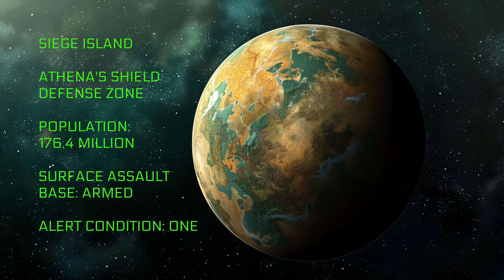Vendetta Part Two | Destroy All Starships | Free Science Fiction Complete Audiobooks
*"I saw an angel, made of metal and weapons and the hearts of four thousand men and women, wreathed in flames and standing alone between our children and the forces of tyranny. She was dying, but never lost courage. She gave her life for one final mighty attack, throwing herself and all she had at the giant in the sky."*

*"And he fell to the ground."*

*"Amen."*

📚 Support the fighting men and women of the Battleship _Argent!_ Grab the Getabook Title of the Day!

Imperial formations have secured victories at Rho Theta, Prairie Grove, El Rey, Manassas and Core Seven. The devastating firepower of three alien fleets has grown even worse with the discovery of a fourth hostile faction near Dante's Twins. The Core Alliance is gradually being hemmed in. Unless there is a breakout victory soon, war could come to Proxima and Core Three next.

Captain Hunter and his Task Force are ordered to the Athena System, where they are forced to wait for instructions from Skywatch Command on how to proceed against the Sarn.

Only days after what is left of Task Force 156 is recovered, a distress signal is received. Platmore Field is under attack! Millions of civilians are threatened. Hunter orders his warships to intercept the unidentified attackers at the other end of the Fox Racer gate.

Hunter doesn't realize one of the Emperor's most skilled and insidious warriors is waiting for him: A Cloud Dragon of the feared Imperial Blade in command of a menacing flotilla of top-of-the-line Sarn battlecruisers. The stage is set for a planet-shaking interstellar battle you'll have to read to believe!

*Starships Universe Reading Order*

Jacks Full of Aces

Vendetta
Upon a Pale Horse

Trolls Traps and Treachery - A Gamelit Thriller

*Who Wrote All These Books?* I did. I published my first novel in 2011. Since then I've published more than 60 titles. I have over a million words in print.
*What genres do you write?* Science Fiction, Fantasy, Gamelit, Comics, Romance and Non-Fiction
*Comics? Who draws your comics?* My studio
*Are your books available anywhere else?* All my books are available
*Why did you become a writer?* Both my parents were award-winning journalists at the Long Beach Press Telegram and the Los Angeles Times. I broke my first statewide story in 10th grade and went on to earn a degree in English. It was pretty much inevitable I would end up a writer.
*How long have you been publishing online?* I launched my first site in 1995 and started selling software from my own store the same year.

_Vendetta_ is book two in the Destroy All Starships series
By Shane Lochlann Black